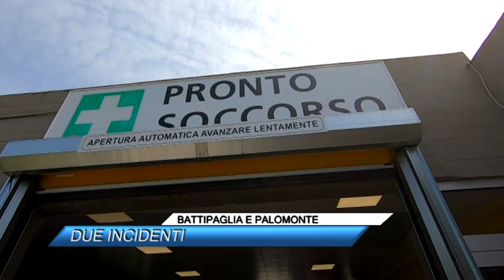🟥 BATTIPAGLIA E PALOMONTE, DUE INCIDENTI |SUD TV 114